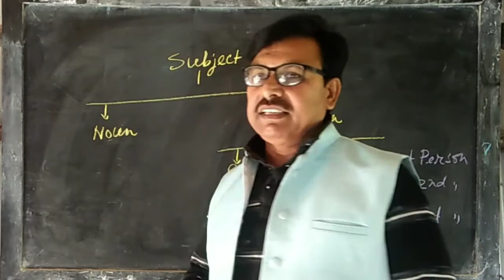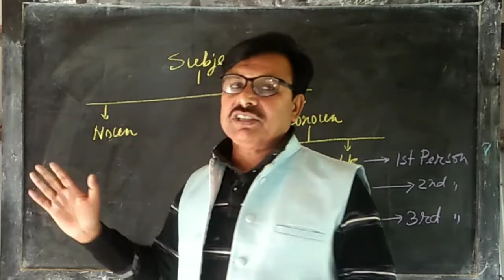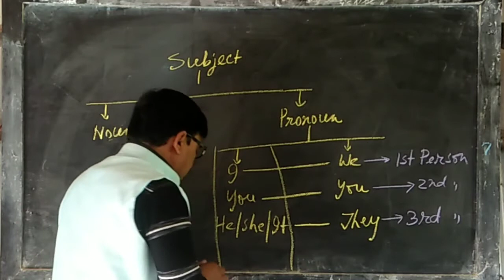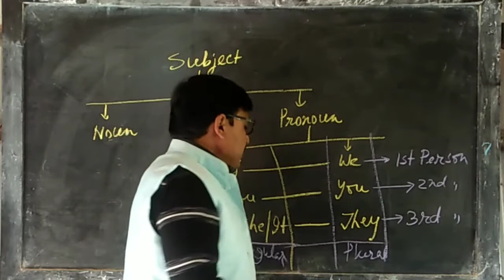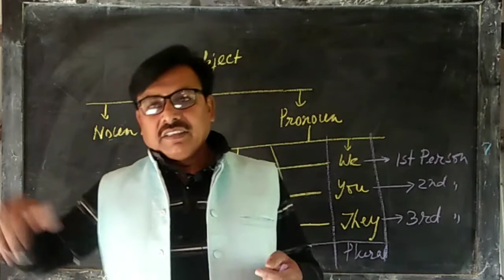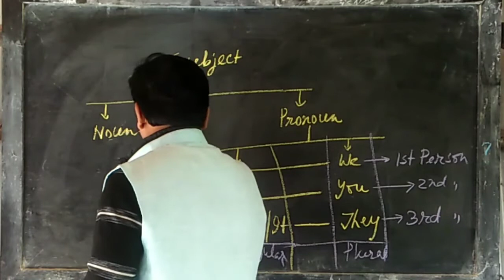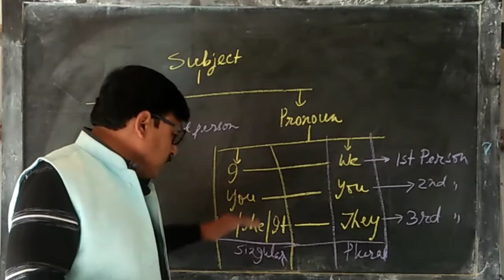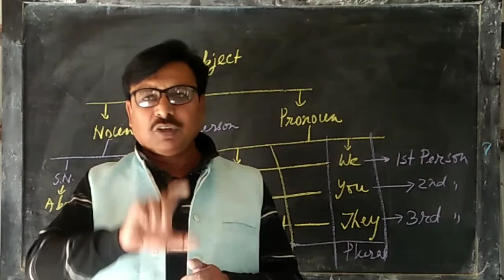English Grammar | English Learning Club Dhubri | Si Study Center | Foyzal Hoque Sir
English Grammar | Use of Anomalous Finites | English Learning Club Dhubri | Si Study Center

English Grammar | English Grammar In Assamese | Si Study Centre | English Learning Club Dhubri
English Grammar Tense | Tenses | English Learning Club Dhubri | Si Study Centre | Spoken English

Your Query
English Learning Club Dhubri
Tenses
Tenses and its Classification
Assam Tet 2021
EVS Question Solve
SI study Centre